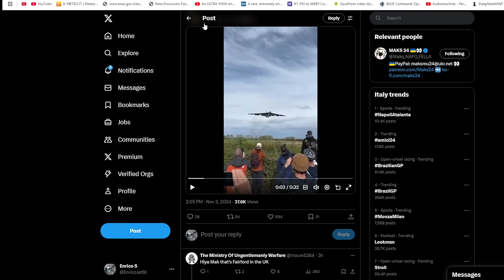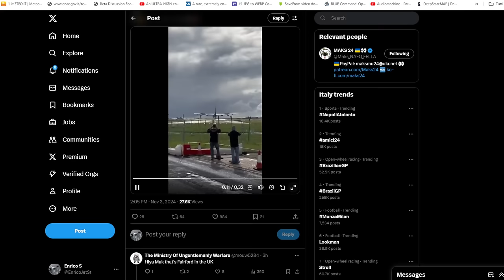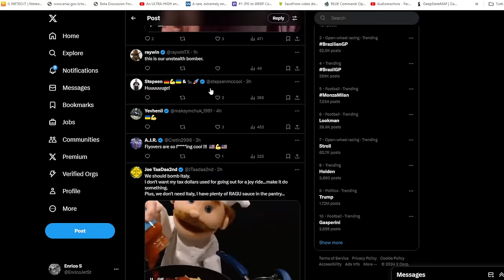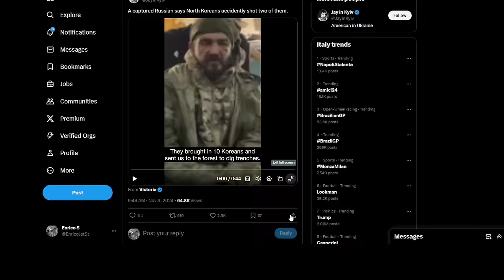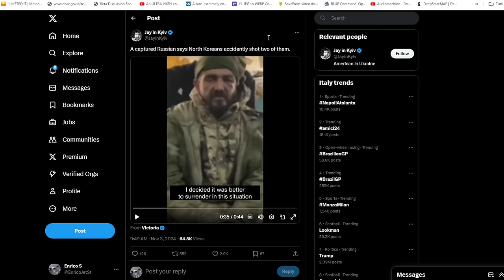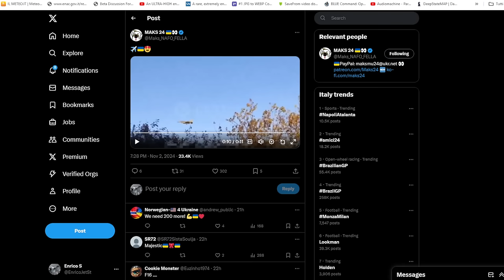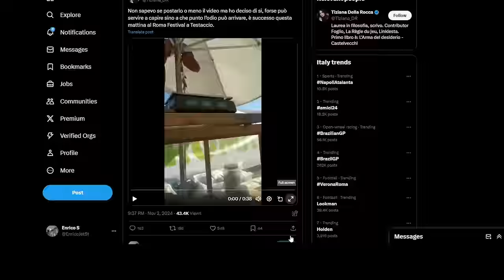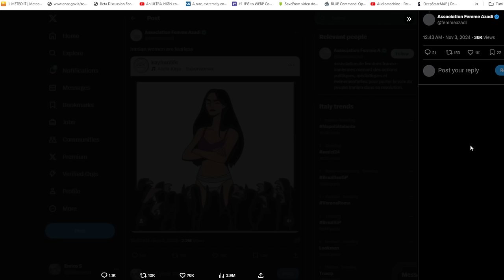Aggiornamenti dal fronte Ucraino - La ribellione delle donne Iraniane